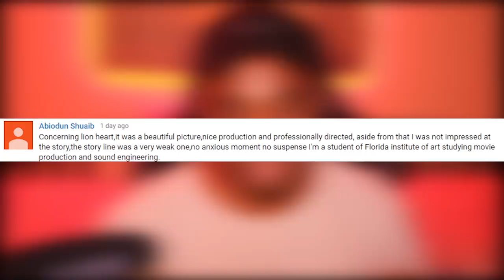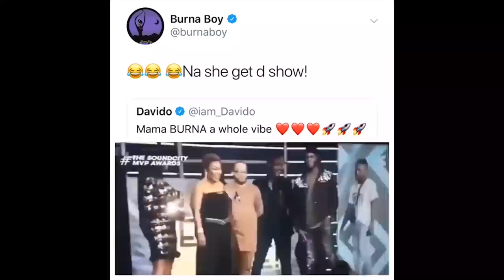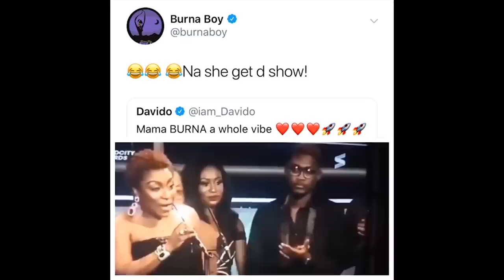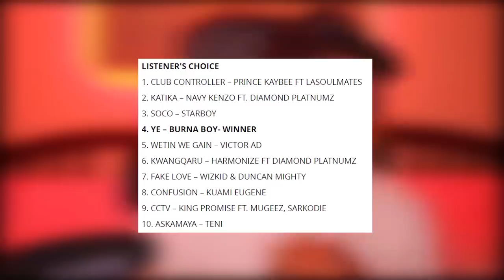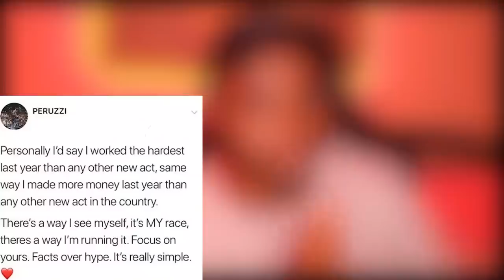Lionheart Movie Is Over Hyped? Soundcity Award; Where's Kizz Daniel? Teni Better Than Peruzzi